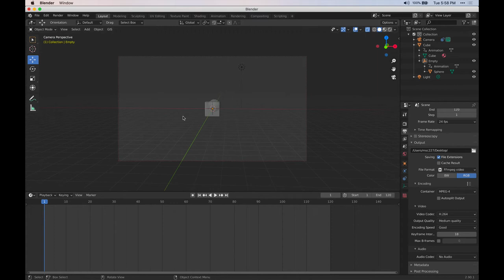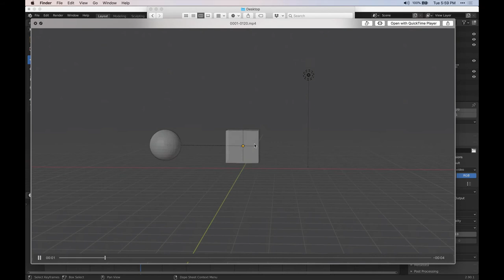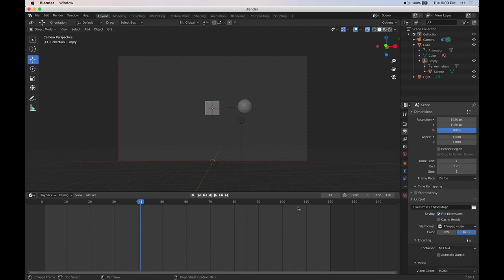Introduction to Animation – Part 2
In this video, I show how to create a "playblast" using Blender's viewport animation tool